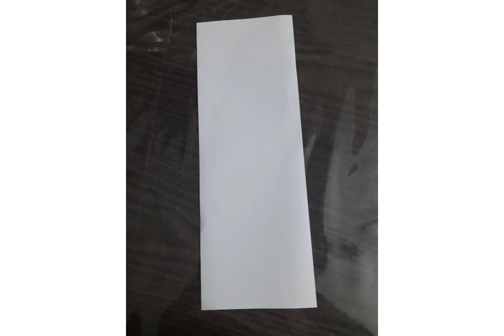Easiest way to make make a paper airplane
You will need an A4 sheet of paper to make this airplane.